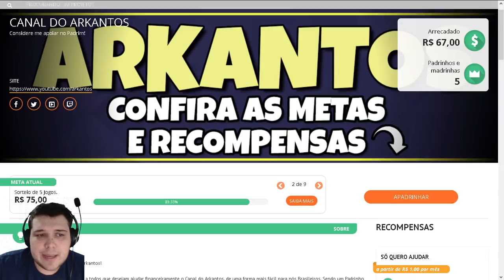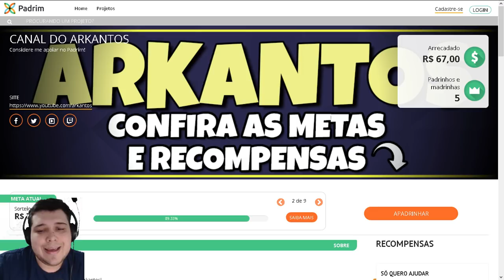RPG com Ação e Stealth - Seven: The Days Long Gone - Gameplay em Português PT-BR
Em Seven: The Days Long Gone você assume o papel de Teriel. Você deverá usar toda a sua astúcia e furtividade para escapar de uma rede de mentiras e traição e, acima de tudo, sobreviver à ilha de Peh.

▼Melhores Séries▼